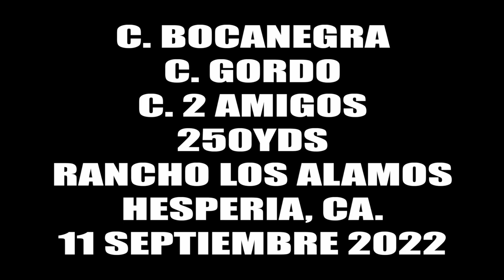El Cascabel Cuadra Bocanegra vs Cuadra Gordo vs Cuadra 2 Amigos